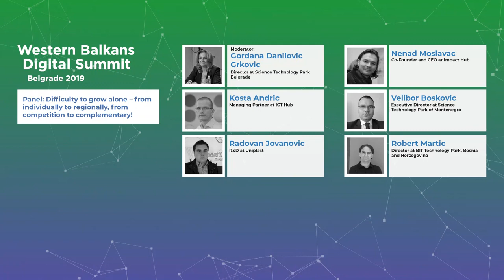WBDS Panel Difficulty to grow alone – from individually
On April 4-5, 2019, Serbia was hosting the second Western Balkans Digital Summit (DSWB) in Belgrade, at the Palace of Serbia. The Summit brought together representatives of governments, businesses, regional organizations, CSOs, academic community and the youth, with the aim of setting up a digital platform for the exchange of ideas and proposals. Our Co-founder Nenad Moslavac was one of the speakers of the panel: Difficulty to grow alone – from individually.